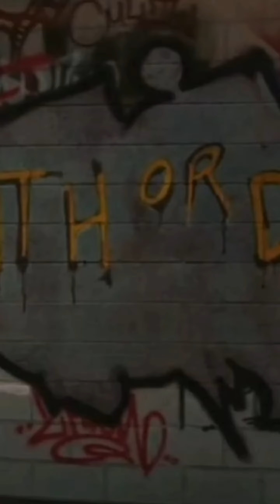TEEN WOLF O FILME 2024